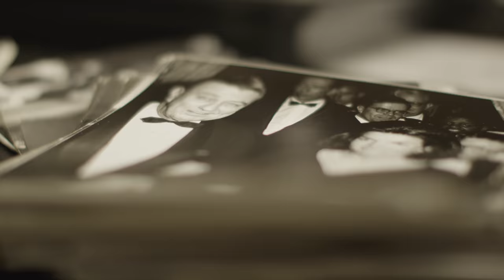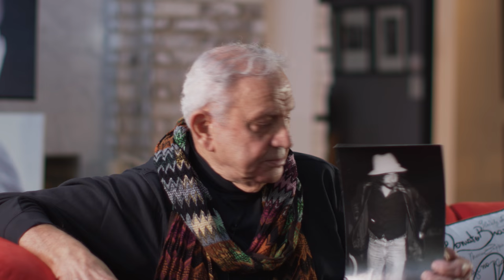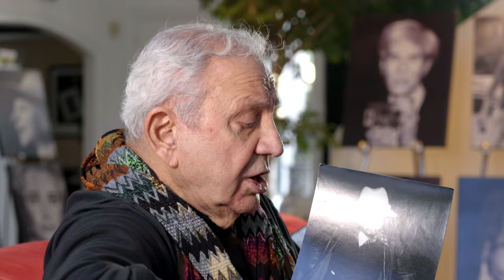Ron Galella remembers first meeting Bob Dylan in 1977 in Hollywood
Get Ron's new book| Rock & Roll| Ron remembers first meeting Bob Dylan in 1977 in Hollywood after a Dylan performance